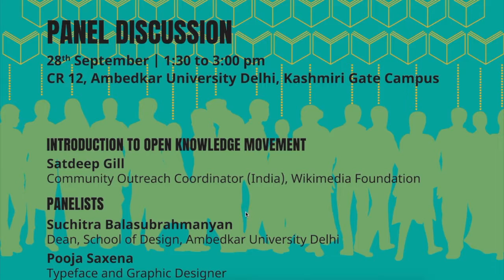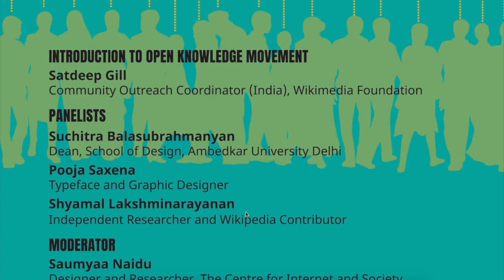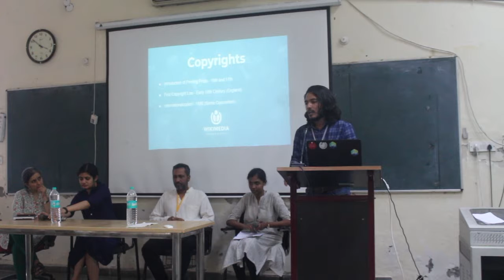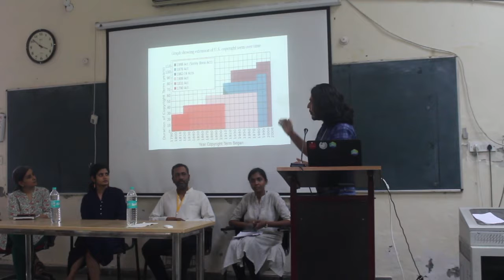Wikigraphists Bootcamp Panel Discussion on Design and Open Knowledge Movement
Wikigraphists Bootcamp (2018 India) is a three-day training workshop to equip the participants with the skills required to create illustrations and digital drawings in SVG format. For this workshop, keep in view of time constraint, the major part of the training will on Inkscape only. However, other additional tools and add-ons are deemed necessary by the facilitators will be demonstrated.

Panellists: -
1) Suchitra Balasubrahmanyan, Dean-School of Design,  Ambedkar University Delhi

2) Pooja Saxena, Typeface and Graphic Designer

3) Shyamal Lakshminarayanan, Independent Researcher and Wikipedia Contributor

Moderated By:-
1) Saumyaa Naidu, Designer and Researcher, The Centre for Internet & Society